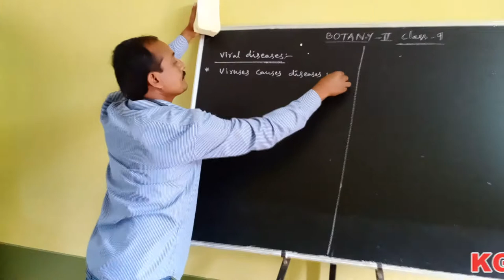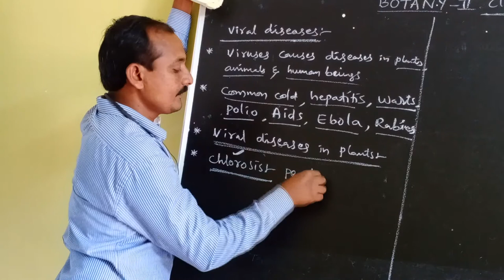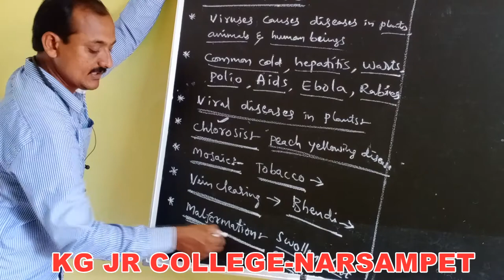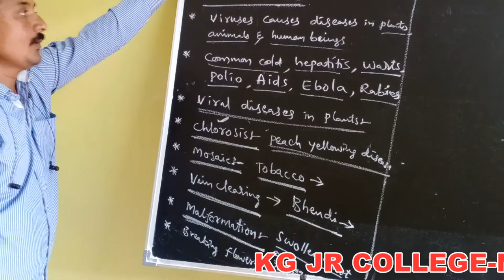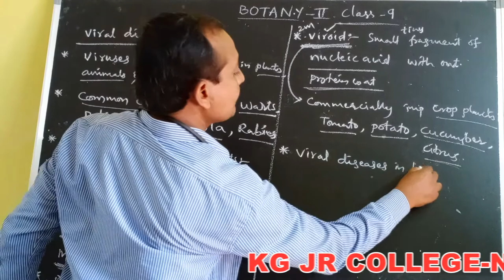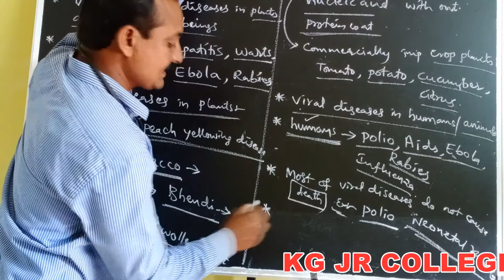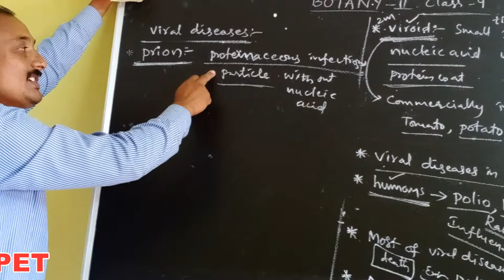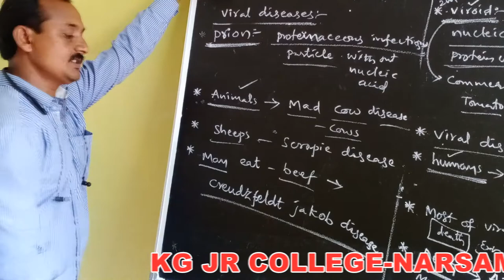Kakatiya Online Classes-Narsampet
Botany-II Class-9 By K.Srikanth Reddy Sir
Narsampet